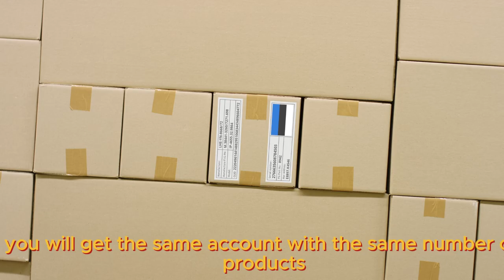OPPORTUNITY DON COME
Phyto Science Sdn Bhd, is a global health & wellness company stands at the forefront of product innovation and committed to helping people take control of their health, both physical and financial well-being. Founded in 2012 on little more than dreams and hard work, Phyto Science is now a multi-million dollar company, based in Kuala Lumpur. It was started based on the integrated and advanced e-commerce platform and vision to penetrate into global markets. In just a short span of 18 months after its inception, Phyto Science’s monthly sales have surged to USD 15 Millions, making it one of the TOP MLM companies in Malaysia.

At Phyto Science, we are the TrendMaker. We’re in the Business of Life Transformation!

Transformation is a bold promise to make but we do so with full confidence. We believe that natural health and wellness have the power to transform lives and through our cutting edge products, our people, and our business opportunities, we work to make it a reality everyday.